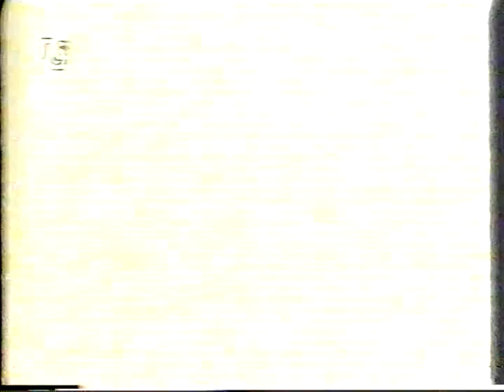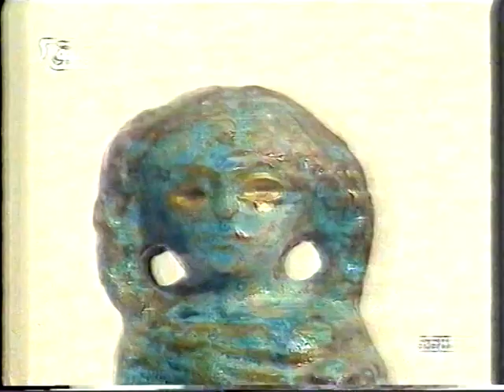الفنان والنقد مصطفى كمال عميد المعهد العالى فنون تطبيقية يتحدث عن الفنان سيد عبد الرسول